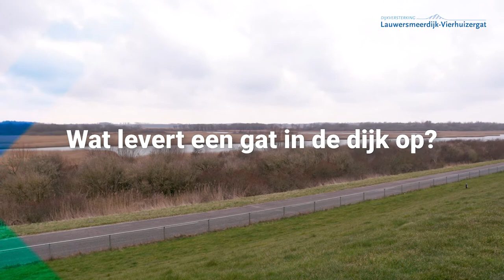Lauwersmeerdijk - koppelprojecten natuur - dijkversterking en natuur - antwoord op vragen.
Wat levert de dijkversterking op? En wat verandert er voor de natuur? Marco Glastra (directeur van het Groninger Landschap) en Eisse Luitjens (lid van het dagelijks bestuur van Noorderzijlvest) geven antwoord op deze vragen. Koppelprojecten natuur april 2022